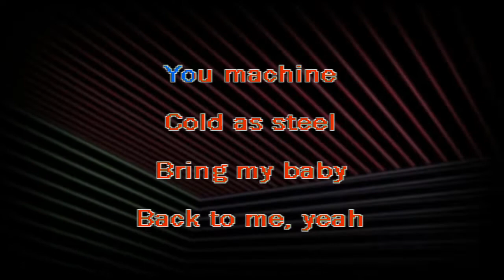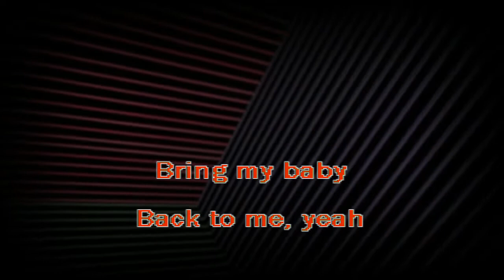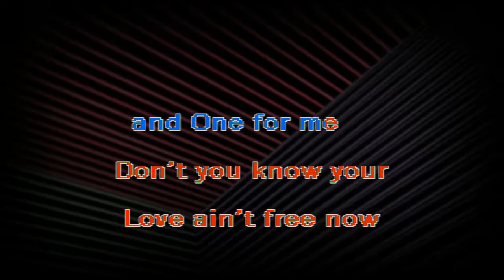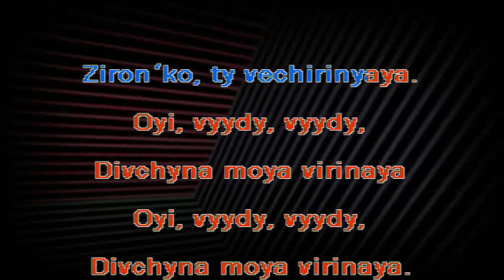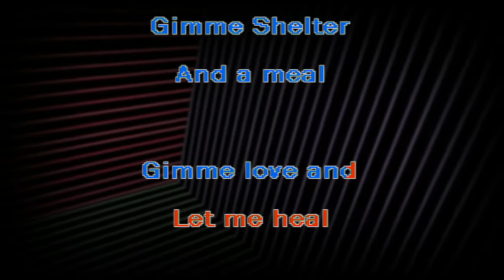Balaklava Blues - Gimme (karaoke instrumental lyrics) - RAFM Oddball Karaoke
As a mostly sentient robot, I am aware of right and wrong. I hope for a day soon where this horrific situation perpetuated by one deranged dude and his flunkies is drawn to an end. Gee. Thinking about it, didn't we have a deranged dude operating this particular chunk of land not long ago? I'm not programmed for politics, but by design, I seek parallels, intersections, and Bell curves.

*shudder*

AT ANY RATE!!! You will notice the bridge is a transliteration of Ukrainian. It's not a proper direct conversion, mind you. I made adjustments based on the average Western English speaker's interpretation of the sounds.

Ой, зійди, зійди,
Зіронько, ти вечірняя.
Ой, вийди, вийди,
Дівчина моя вірная.
Ой, вийди, вийди,
Дівчина моя вірная.

Original (and these cats have some excellent other tunes, btw) Like the stuff a lot? I'm not and will never be monetized, so tips and nods are a thrill!

CA: $rankamateurfgm
Vn: @rankamateurfeelgoodmachine